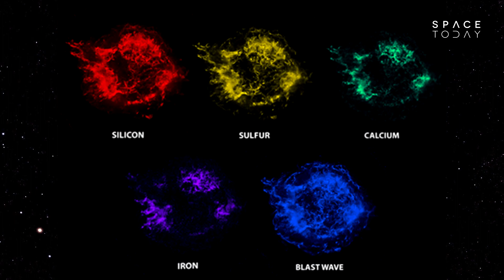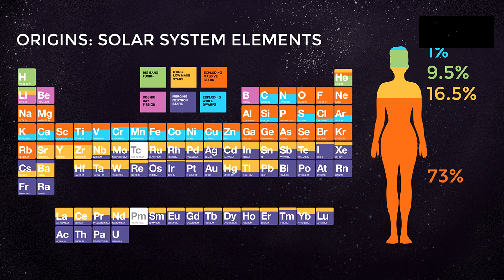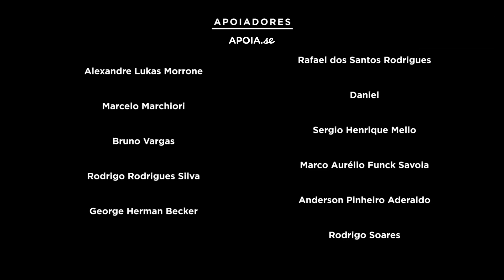A Natureza dos Elementos na Cassiopeia A - Space Today TV Ep.1022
Muita gente sempre fala a famosa frase de Carl Sagan, que somos feitos de poeira de estrelas.

E isso é verdade já que a maior parte dos elementos essenciais para a vida na Terra veem do interior da fornalha das estrelas e são espalhados pelas explosões que marcam o fim da vida das estrelas.

Para saber disso, os astrônomos estudam o que chamamos de remanescentes de supernovas, e assim eles tentam entender da melhor forma possível exatamente a maneira como as estrela produzem esses elementos.

Uma das remanescentes de supernova mais bem estudada é a chamada Cassiopeia A, ou Cas A, e isso se deve muito ao seu estado de evolução.

Essa explosão aconteceu por volta do ano de 1680, com uma estrela que tinha uma massa inicial de cerca de 16 vezes a massa do Sol.

A estrela perdeu cerca de 2 terços de sua massa através de vigorosos ventos que sopraram da estrela centenas de milhares de anos antes da explosão.

Através do processo conhecido como nucleosíntese, a estrela começou a fundir hidrog6enio em hélio no seu núcleo.

A energia gerada pela fusão de elementos cada vez mais pesados balanceou a pressão da radiação e a gravidade.

As reações continuaram até que elas formaram ferro no núcleo da estrela.

NEsse ponto, o equilíbrio foi desfeito e a gravidade fez com que a estrela implodisse formando um denso núcleo estelar conhecido como uma estrela de nêutrons.

Depois dessa implosão inicial, acontece então a explosão que acaba espalhando todos os elementos para o espaço.

Para saber como é a distribuição de alguns dos principais elementos nessa remanescente de supernova, os astrônomos usaram o Observatório Espacial de Raios-X Chandra, da NASA.

Eles descobriram que cada elemento gera uma diferente assinatura em raios-X e com isso conseguiram separar todos eles nas imagens do Chandra.

Com os dados do Chandra e de outros telescópios, os astrônomos puderam concluir que.

A Cas A dispersou no espaço, o equivalente a 10 mil vezes a massa da Terra de enxofre.

20 mil vezes a massa da Terra de silício.

70 mil vezes a massa da Terra de ferro.

1 milhão de vezes a massa da Terra de oxigênio.

Além de carbono, nitrogênio, fósforo e hidrogênio.

Assim sendo, todos os elementos necessários para, por exemplo, gerar o DNA, foram encontrados na Cas A.